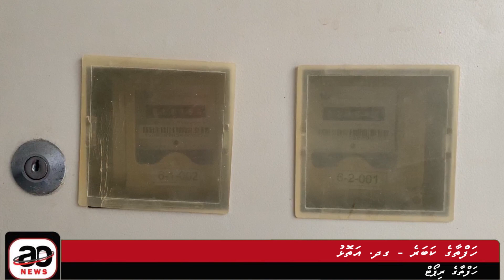Hafthaage Kabare' 05 (GDh Atoll)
GDh Atoll
Presenter: Hazif Mohamed
Editing: Hussain Hassan
Video: Majid Mohamed
News Intro music: Abdul Baathin